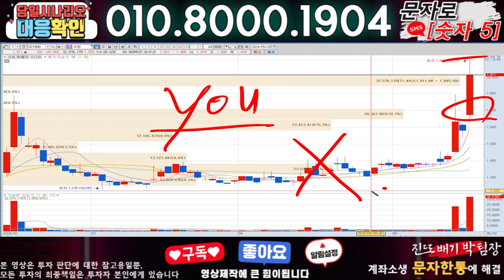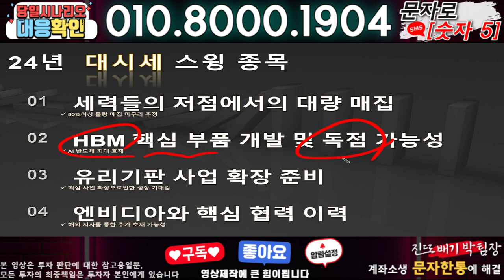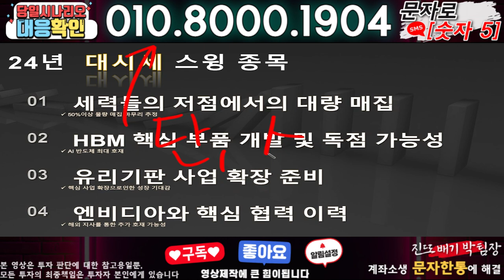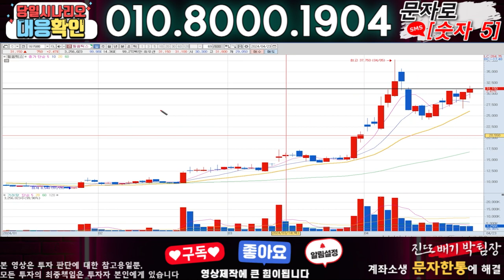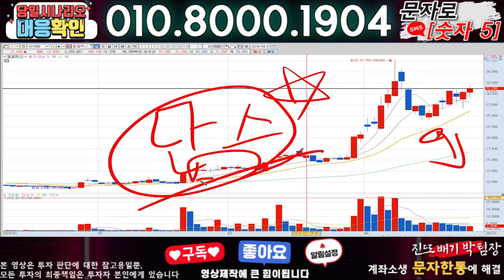필옵틱스 ) 3분전 기습속보-공식입장발표!! 무슨일인가?